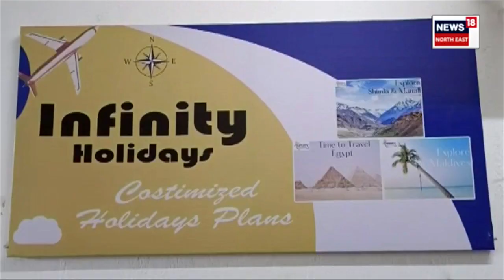Guwahati Cyber Fraud News | মাষ্টাৰমাইণ্ড তচদিকুৰ ৰহমানৰ ঘৰত অভিযান ক্ৰাইম ব্ৰাঞ্চৰ N18V